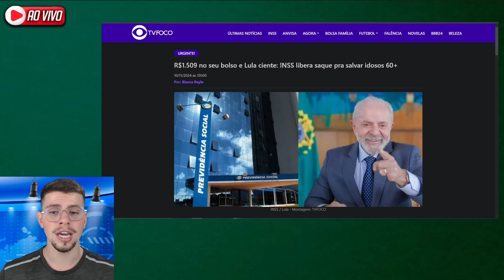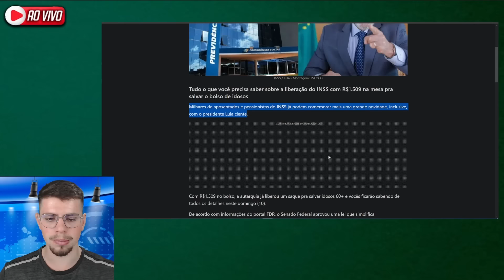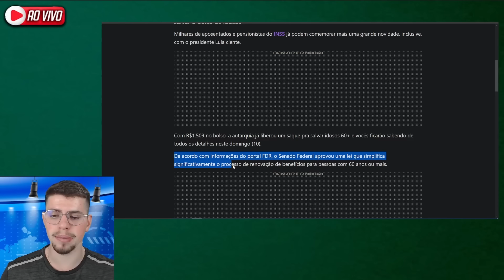AGORA: 🤑INSS LIBERA SAQUE de R$ 1.509,00 para APOSENTADOS - Saiu na TV!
📞Participe dos nossos Grupos VIP's no WhatsApp!